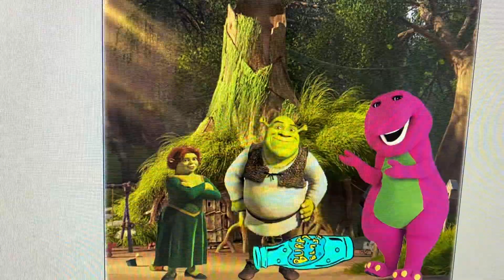Barney gives Shrek the hiccups and gets grounded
A Barney and Shrek Video

Barney gives Shrek a poisoning beverage

Shake gets the hiccups

Barney gets grounded